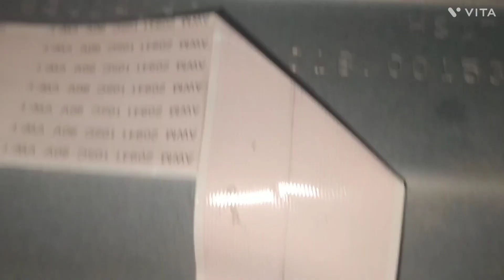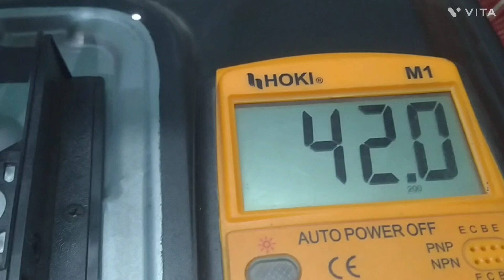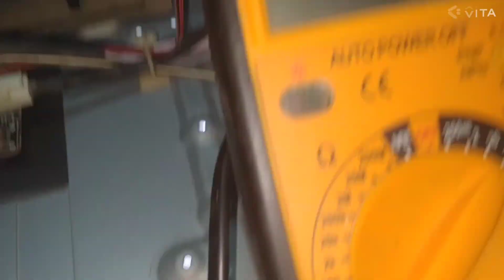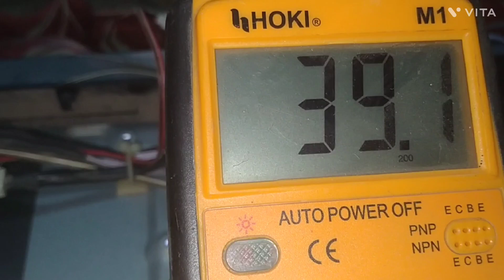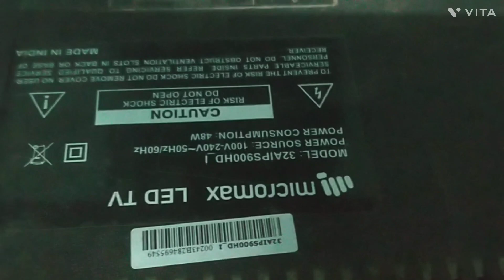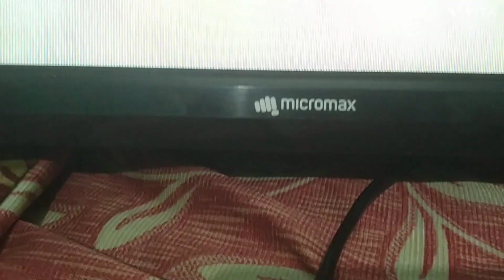Micromax LED 32 inch backlight barber kharab hona problem solve